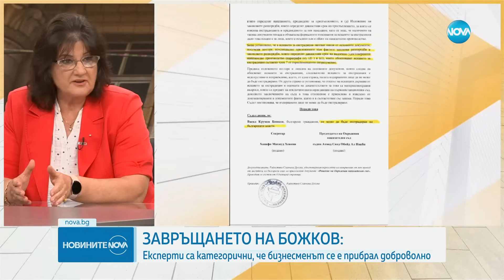ЗАВРЪЩАНЕТО НА БОЖКОВ: Експерти са категорични, че бизнесменът се е прибрал доброволно